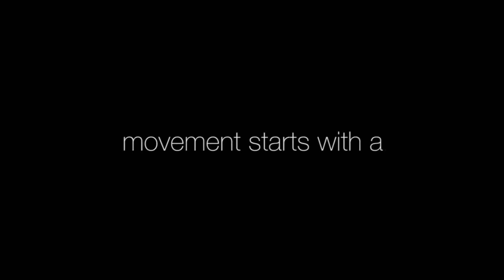Legacy - Week 1